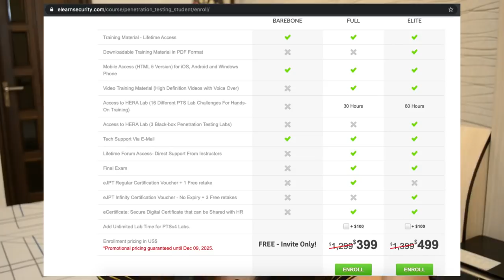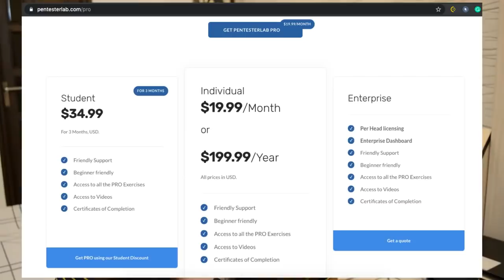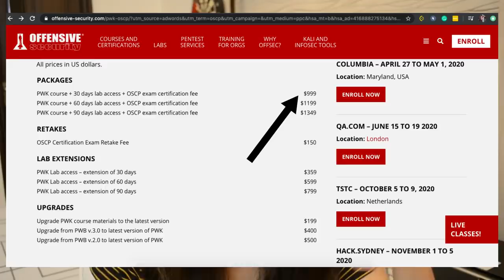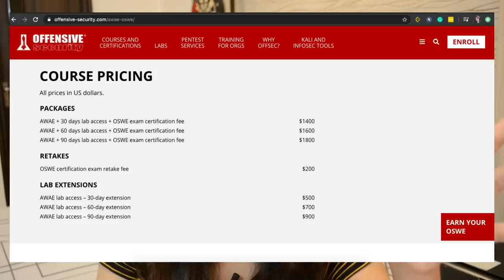Do these 5 Courses to earn 20 Lac package as Ethical Hacker in less than 1 year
Ethical Hacking can make great income since it is still uncommon in our country. Few of my friends have done these courses and are making amazing money working online.

The following are the links to every course I mentioned in the video.

Aleena